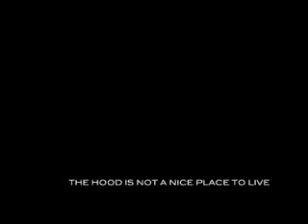GIGGS, DJ BIG RIDE, SN1, MONSTERS INK True Colours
BUY IT NOW to order a copy or 24 or 33 Rye Lane market or Email for more info. out to all my family from peckham on there I see you.
BUY THE DVD NOW.